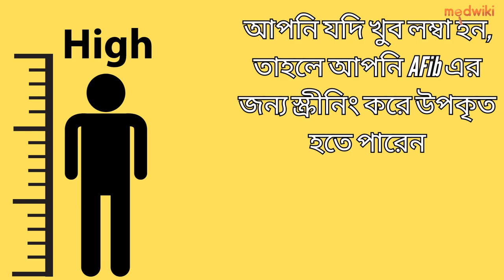আপনি কি লম্বা? আপনার হৃদয় ঝুঁকিতে হতে পারে!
হৃদয় ঝুঁকি হৃদয়স্বাস্থ্য স্বাস্থ্য দিল আপনি কি জানেন যে লম্বা লোকদের অ্যাট্রিয়াল ফাইব্রিলেশন (এএফআইবি) হওয়ার ঝুঁকি বেশি থাকে, একটি অনিয়মিত এবং প্রায়শই দ্রুত হৃদস্পন্দন যা স্ট্রোক, হার্ট ফেইলিওর এবং অন্যান্য জটিলতার কারণ হতে পারে? পেন মেডিসিনের সাম্প্রতিক একটি গবেষণায় উচ্চতা এবং এএফআইবির ঝুঁকির মধ্যে একটি শক্তিশালী লিঙ্ক প্রকাশিত হয়েছে। প্রকৃতপক্ষে, গবেষণাটি দেখায় যে উচ্চতা এএফআইবির জন্য একটি কারণ ঝুঁকির কারণ হতে পারে। গবেষণায় দেখা গেছে, উচ্চতায় প্রতি এক ইঞ্চি বৃদ্ধির জন্য এএফআইবির ঝুঁকি প্রায় তিন শতাংশ বৃদ্ধি পায়। এটি অন্যান্য ক্লিনিকাল কারণগুলির থেকে স্বাধীন এবং গড় উচ্চতার (5 ফুট এবং 7 ইঞ্চি) তুলনায়। সুতরাং, আপনি যদি খুব লম্বা হন তবে আপনি এএফআইবির স্ক্রিনিং থেকে উপকৃত হতে পারেন। এএফআইবি হ'ল একটি সাধারণ, অস্বাভাবিক হার্টের ছন্দ যা বিশ্বব্যাপী 33 মিলিয়নেরও বেশি লোককে প্রভাবিত করে। উচ্চ রক্তচাপ, হৃদরোগ, ডায়াবেটিস এবং স্থূলত্বের মতো এএফআইবি বিকাশের জন্য অনেকগুলি ক্লিনিকাল ঝুঁকির কারণ রয়েছে। পর্যবেক্ষণ মূলক গবেষণায় দেখা গেছে যে লম্বা ব্যক্তিদের এএফআইবি হওয়ার ঝুঁকি বেশি বলে মনে হয়। যাইহোক, এই গবেষণাটি প্রথম প্রমাণ করে যে উচ্চতা এএফআইবির কারণ হতে পারে। পেন দলটি উচ্চতা এবং অ্যাট্রিয়াল ফাইব্রিলেশন (এএফআইবি) এর সাথে সম্পর্কিত জিনগত রূপগুলির উপর দৃষ্টি নিবদ্ধ করে দুটি বড় আকারের গবেষণার ডেটা ব্যবহার করেছিল। তারা দেখতে পেয়েছেন যে উচ্চতার সাথে সম্পর্কিত জিনগত রূপগুলি হৃদরোগ, উচ্চ রক্তচাপ এবং ডায়াবেটিসের মতো প্রথাগত ঝুঁকির কারণগুলির সাথে সামঞ্জস্য করার পরেও এএফআইবির সাথে দৃঢ়ভাবে যুক্ত ছিল। এটি পরামর্শ দেয় যে উচ্চতা বৃদ্ধি এএফআইবিতে একটি অবদানকারী কারণ হতে পারে। সুতরাং, আপনি যদি লম্বা হন বা এমন কাউকে চেনেন তবে এএফআইবির বর্ধিত ঝুঁকি সম্পর্কে সচেতন হওয়া এবং স্ক্রিনিং সম্পর্কে আপনার ডাক্তারের সাথে কথা বলা গুরুত্বপূর্ণ। সূত্র